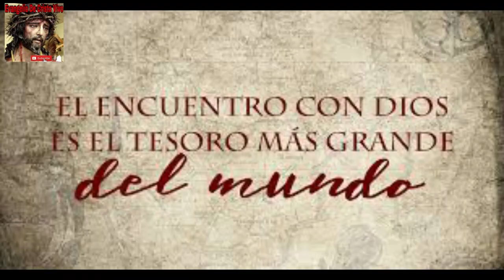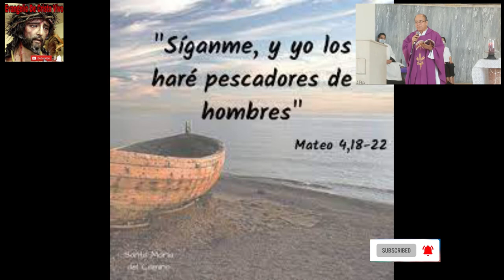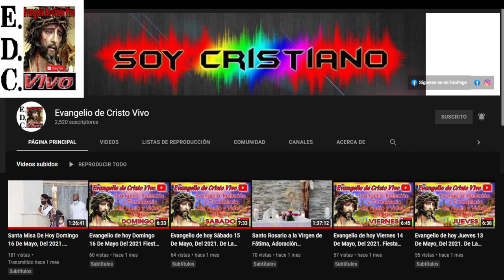Evangelio De hoy miércoles 30 De noviembre Del #2022 fiesta De san